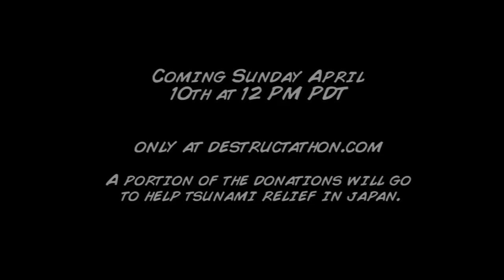Destructathon Web Series Event Promo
Destructathon is the live-streaming event where we destroy things for donations to raise money to make more Hollywood Wasteland. We'll have some awesome guests along the way so be sure to tune in. A portion of the proceeds going to the tsunami relief efforts in Japan.

Featuring guests from shows including Celebrate The Web, Cupid & Eros, Elf Quest Trailer, Gamer Chick, GOLD: Night of the Zombie King, Indie Intertube, Meet the Mayfarers, Party Girl Plus One, Slanted, Saving Rent, Spellfury, Taco & Gnash, Vampire Zombie Werewolf, and Vampirism Bites.

Special guests include Jeff Wild from E's Chelsea Lately, Ashley Palmer from Paranormal Activity, Mike Rotman from the Streamin' Garage and the Grill 'Em All crew, winners of Food Network's The Great Food Truck Race.

As donors give, guests will be able to destroy bigger and better things, from flower pots and dishes to office equipment, furniture, musical instruments, televisions and more, all live for your viewing pleasure.